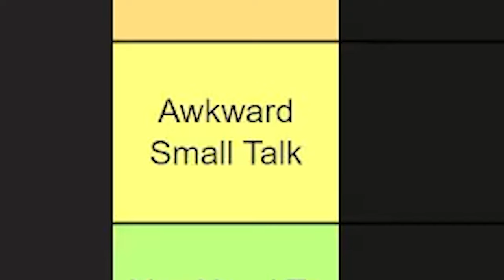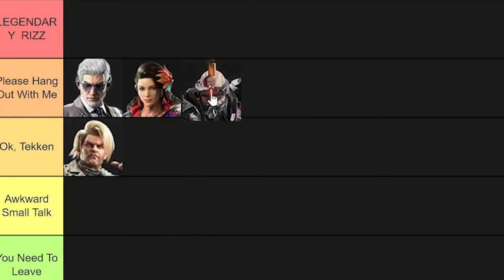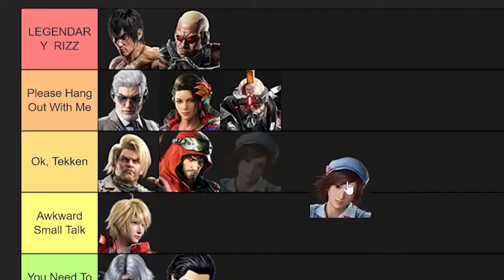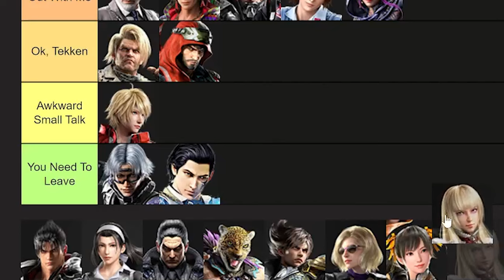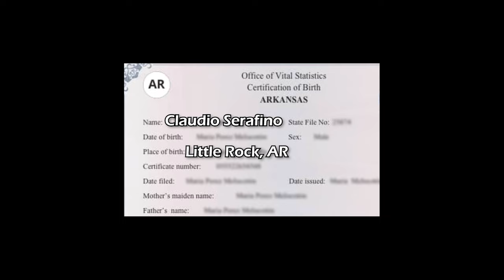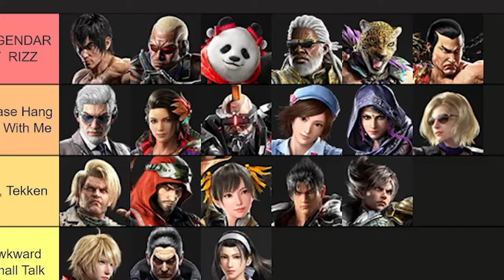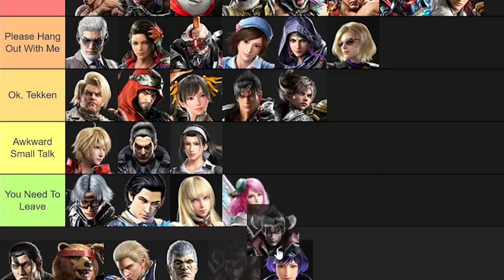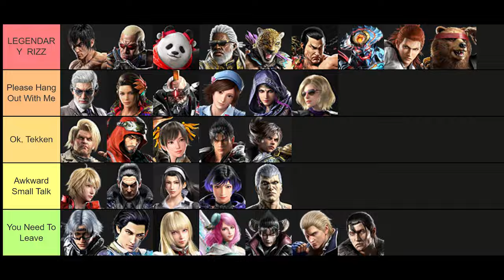Ranking Tekken 8 Characters By Their Vibes (Tier List)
I've never played Tekken but I'm a great judge of character. These vibe rankings are the definitive best way to know if the Tekken 8 characters are cool to hang out with. I hope you enjoy my tier list!